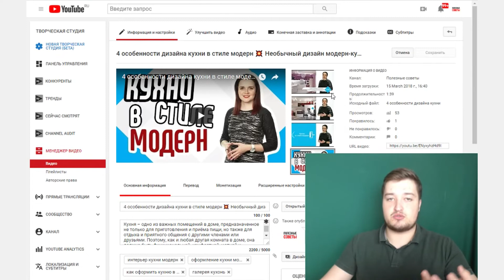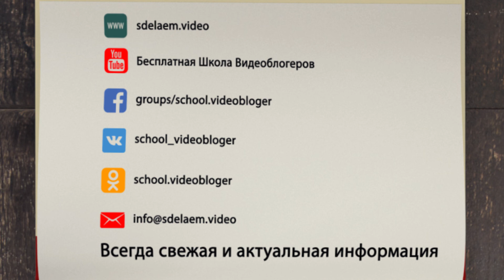Как добавить одинаковые теги на все видео? Показываем простой способ добавить теги на все видео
Узнайте у эксперта, как добавить несколько тегов во все ваши видеоролики на канале. Простой способ добавлять теги на все ваши видео на канале. В ролике разбирается вопрос, как добавить теги во все видео. Через творческую студию проваливаемся в менеджере видео. Теги для видео youtube прописываются на все видео, если поставить галку для всех видео. Если нужно для определенных видео, то выбираем нужные видео.

Переходим во вкладку «теги» и прописываем теги для видео youtube через запятую, сохраняем и проверяем обновились ли списки тегов для выбранных видео. Что бы удалить теги для видео, в вкладке «действия» выбираем «удалить» и прописываем теги для видео youtube, которые нужно удалить через запятую.